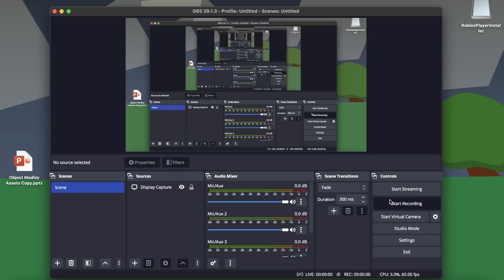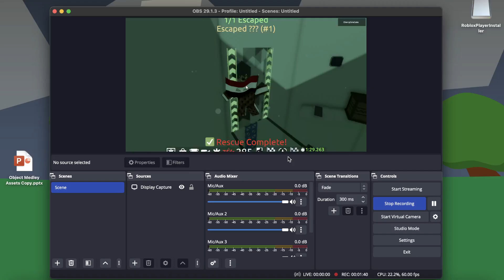BWAHAHAHAHA!!! CRAZY MAP!!!!!!!!!!!!!!!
guess who finally chose to do a crazy map